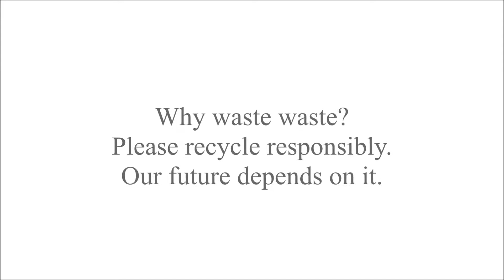Recycling 101: How Waste Connections Canada Turns Garbage into Electricity.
In this video, discover how Waste Connections Canada transforms waste into renewable energy, reducing environmental impact and promoting sustainability. From garbage to green technology, see the incredible process in action!
Key Features Covered in the Video:
Understanding Waste to Energy
Innovations in Renewable Energy
Green Technology Solutions
Join us in our mission towards a sustainable future. Watch now and learn more about the power of waste-to-energy solutions.
Don't forget to visit Waste Connections Canada for more information on our services and commitment to environmental stewardship.